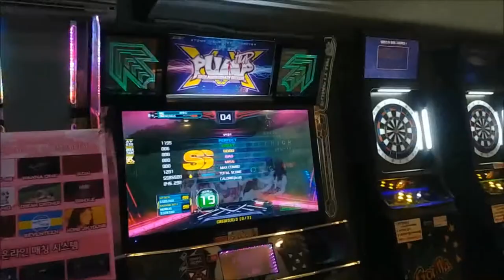Fly High D19 First Try 6Greats SS